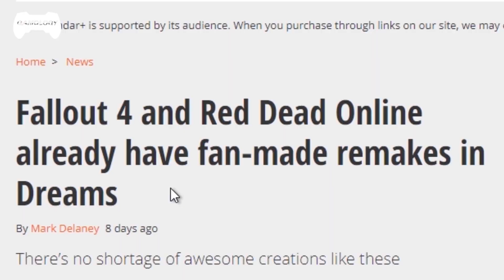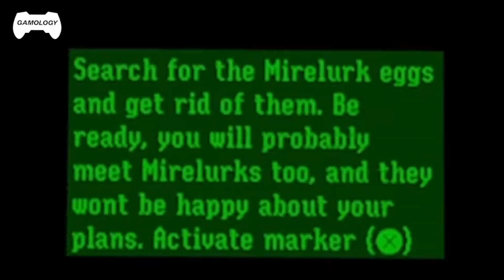This is the NEW Death Stranding! (feat. TheRealGMat) | Dreams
Gmat returns to play Dreams! In Dreams you can create your own video games and try out a bunch of games made by users! Enjoy as Gmat tries out a bunch of the games from Dreams, including a Death Stranding remake!

Clément, Gamology